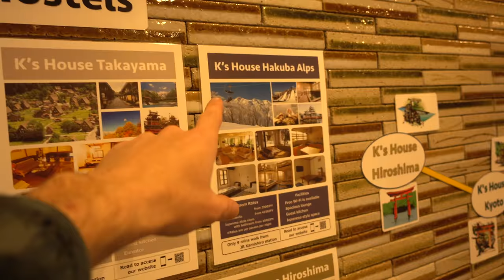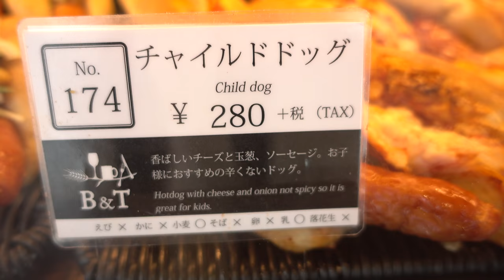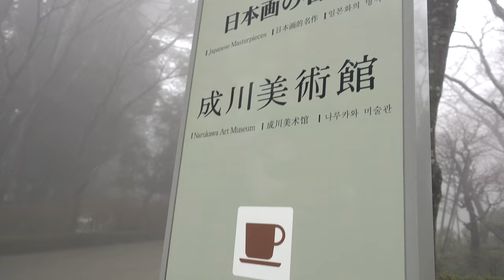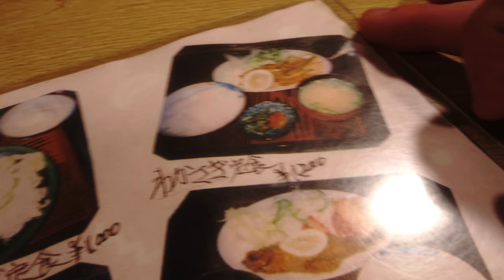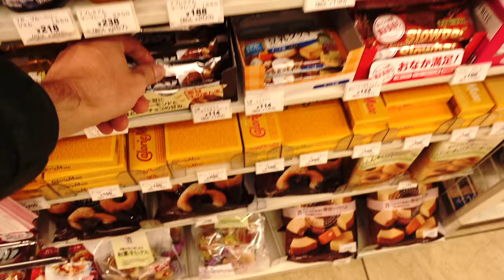Japanese Kaleidoscope Museum to Dubstep | Vlog 7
So much fog in Hakone so we decide to go to the Narukawa Art Museum for 1100 yen, 200 yen off because of our hakone pass.
Ks hostel onsen is my first onsen. Come see how it goes!